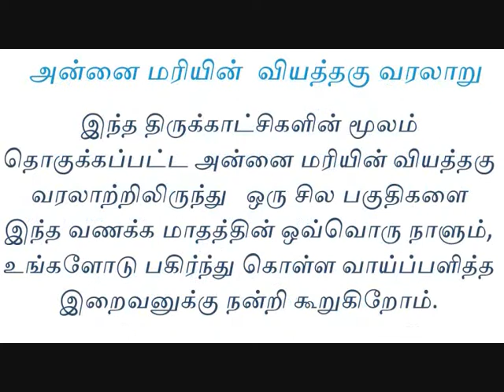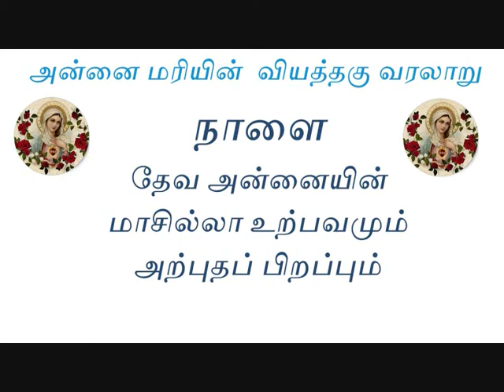அன்னை மரியின் வியத்தகு வரலாறு - The Divine Life of Mother Mary / MAY 01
Based on "The Mystical City of God" by Ven. Mary of Agreda.